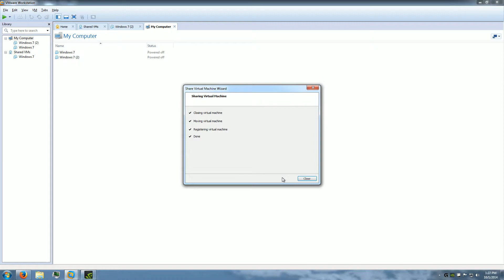How to setup VM autostart